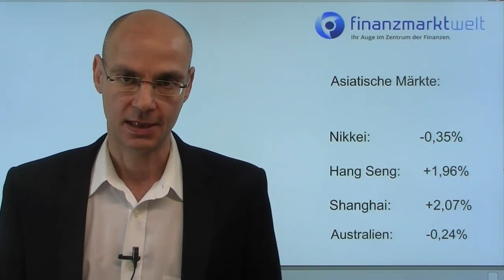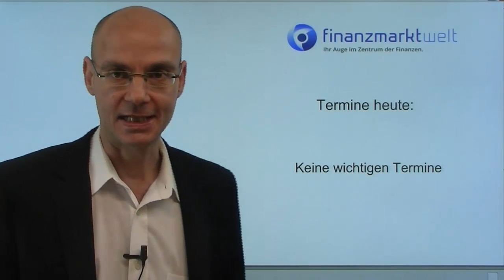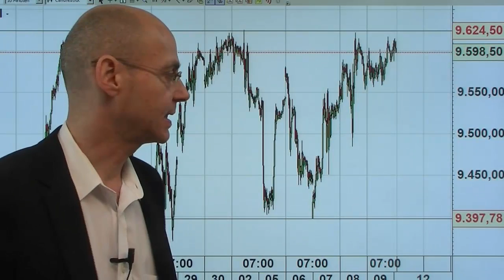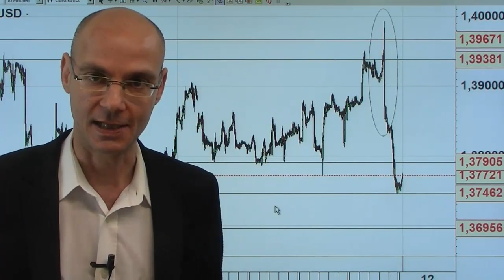Videoausblick EURUSD + Dax - Ausbruch oder Top-Formation?